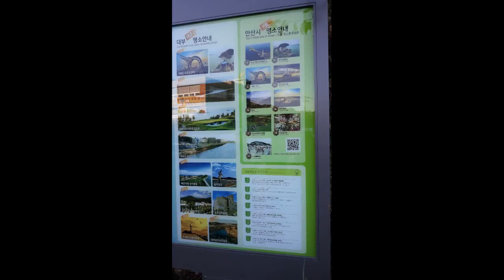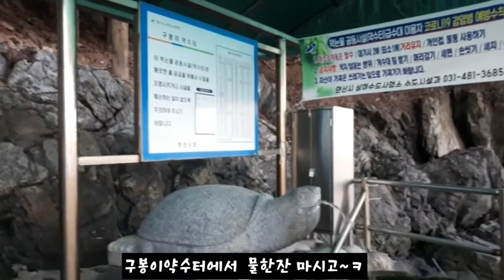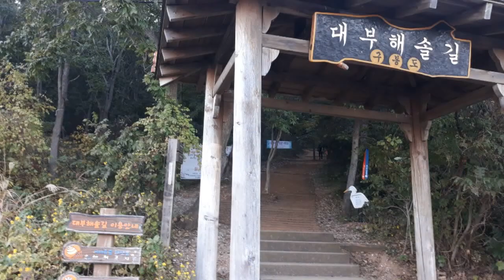안산 구봉도낙조전망대보러 갈려다 구봉이약수터앞바다에서 보는 낙조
경기도 안산시 단원구 대부북동 산23